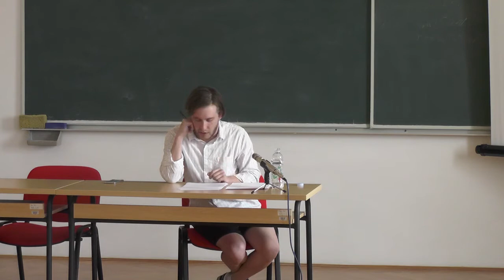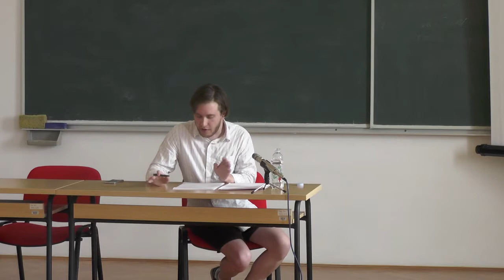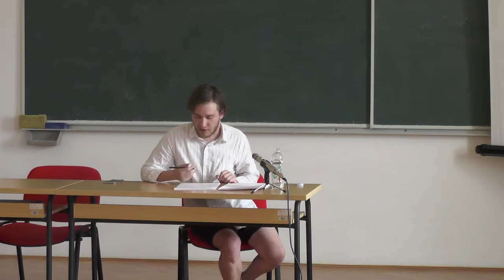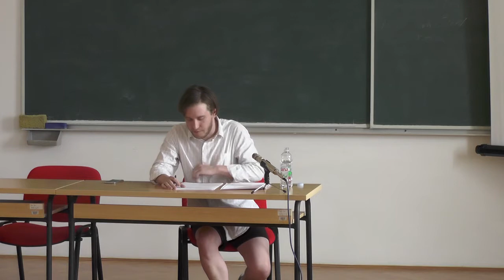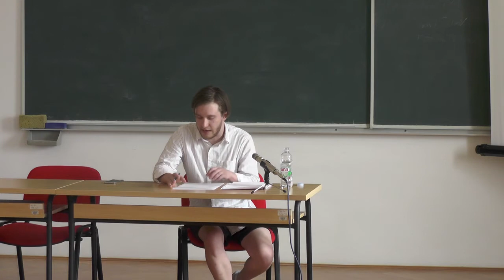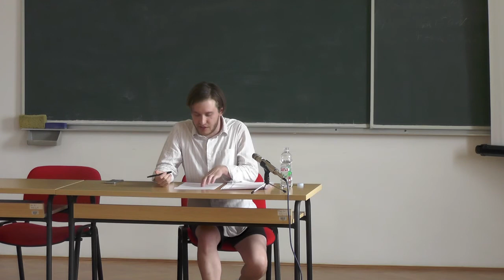Robin Graham : Enlightenment, 1728, 1784, and Romanticism, 1817